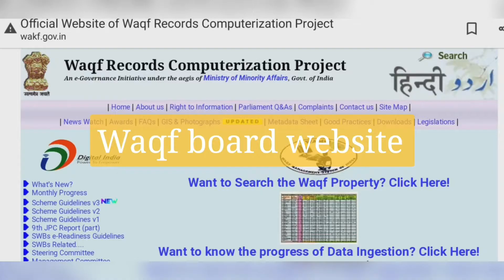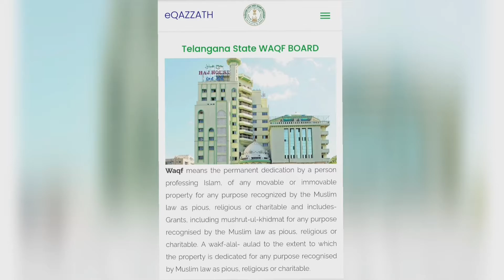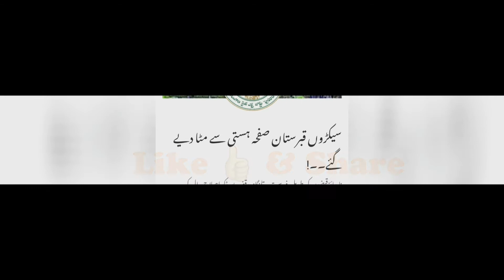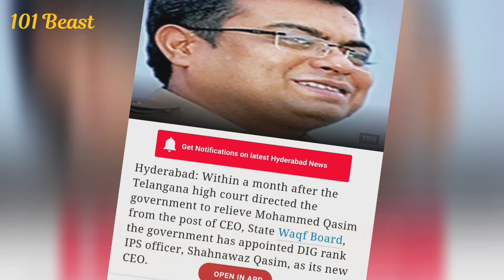Hyderabad - Waqf Properties Part 3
Rich Waqf properties in India Part 3
After Indian army Waqf properties are the second largest in India.

But why is Muslim community in pathetic situation and economically  backward?
we look into the Graveyards  case of Hyderabad.
what is the way out!

we look into this case what is the way out!

101 Beast is looking for your support for more informative & meaningful videos.

special thanks to Afroz alam sahil.

Yasir Siddiqui

Courtesy:
siasatnews, the Hindu, Dawatnews.net,  new Indian Express

I am not the owner of any brand. Names and brands mentioned here are the properties of their owners.